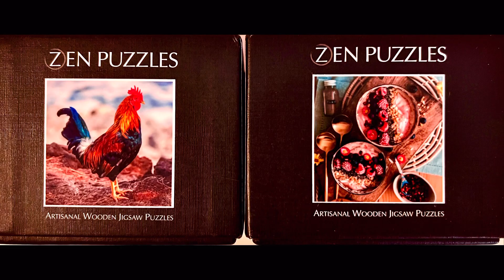“Rise & Shine” with “Rooster” Wake Up Call, by Zen Puzzles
Puzzlemaker: Zen Puzzles
Puzzle #1 “Rooster”.  125 wooden pieces. 7.5” x 7.5”
Puzzle #2 “Rise & Shine”.  125 wooden pieces.  7.5” x 7.5”

Videography by PuzzleArtStory
A Puzzle Theatre Production.